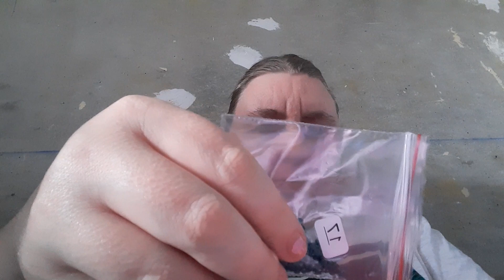Je vous montre ma préparation pour commencer un diamant painting du 4 mai 2024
Je vous montre ma préparation pour commencer une toile de diamant painting j'espère que ma petite vidéo te plaira

1 compte principal

christalofficiel

2 ma boutique pour toutes les affiches plastifiées marque-page et autres

W.B.Z.E.M

3 tout sur Disney

Chri.stal9947

4 tout sur le diamant painting

Chri.stal333

n'oubliez pas de liker partager de commenter de t'abonner si tu n'es pas déjà fait prendre des rendez-vous de vos proscrire car pour moi ce n'est plus important je vous dis à très très vite pour une prochaine vidéo sur la chaîne de christal